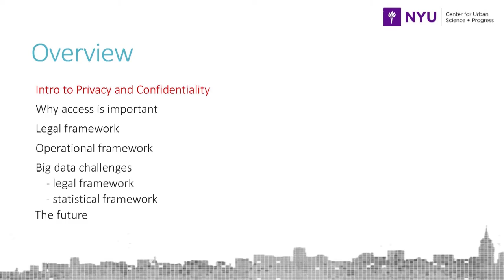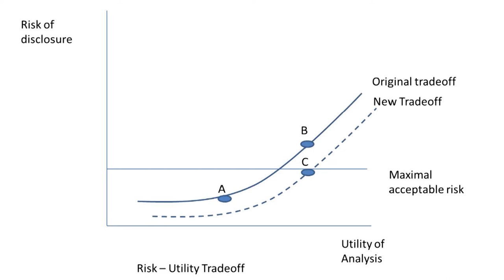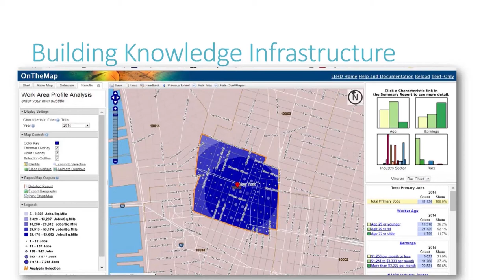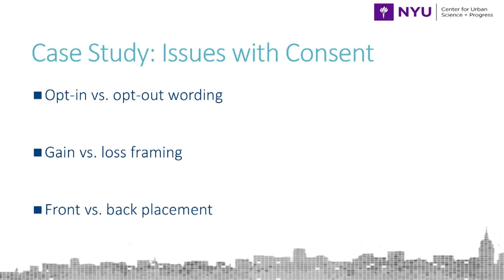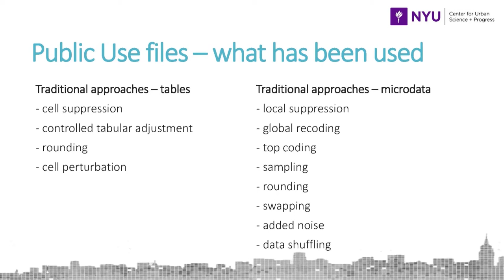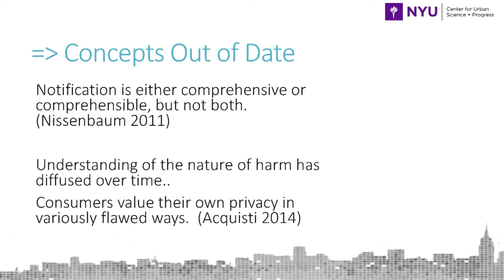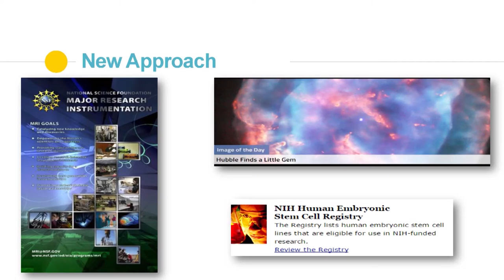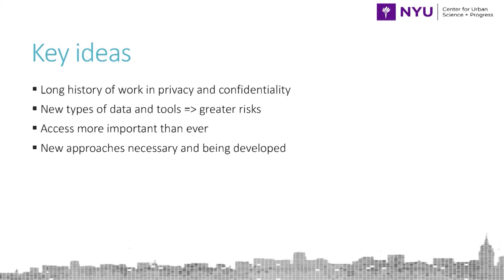Big Data, Privacy, and the Public Good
Julia Lane, Ph.D., delivered the keynote address at the OHRP Research Community Forum co-sponsored with Hackensack University Medical Center in New Jersey. Her presentation explored the challenges of preventing re-identification of individuals represented in large datasets while maintaining the utility of the information for research purposes. Dr. Lane is a professor at the Center for Urban Science and Progress (CUSP) at NYU’s Wagner Graduate School of Public Service, and serves as a Provostial Fellow for Innovation Analytics and a Senior Fellow at NYU’s GovLab where she is helping to build the CUSP Data User Facility.